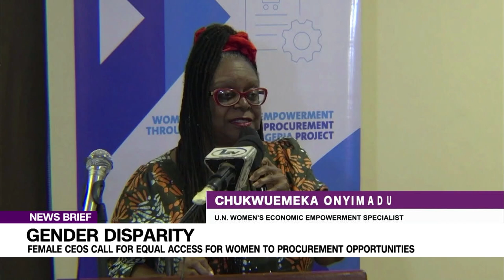Gender Disparity: Ceos Call For Equal Access For Women To Public & Private Procurement Opportunities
Nigeria has one of the highest numbers of female entrepreneurs in the world, yet women-owned businesses do not secure procurement contracts, suggesting systematic gender disparities in the procurement systems of both government and private sector organisations.